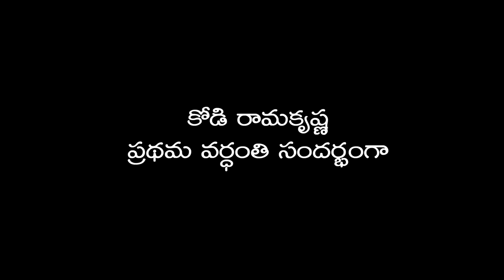KODI RAMA KRISHNA GARU A RUN THROUGH HIS GLORY ON HIS FIRST ANNIVERSARY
హిట్లు... కేరాఫ్ కోడి రామకృష్ణ
- ఫిబ్రవరి 22 వర్ధంతి

కోడి రామకృష్ణ. ఆయన పాలకొల్లులో జన్మించారు. పాలకొల్లులోని లలిత కళాంజలి సంస్థ ద్వారా అనేక నాటకాలు వేశారు. తెలుగు సినీ పరిశ్రమలో అగ్రకథా నాయకులందరితో ఆయన సినిమాలు చేశారు. తెలుగులోనే కాక తమిళ, హిందీ, కన్నడ, మలయాళ చిత్రాలకూ దర్శకత్వం వహించారు. ఆయన కళాశాలలో చదువుతున్న రోజుల్లోనే చిత్రలేఖనం వృత్తినీ చేపట్టారు. పగలు చదువుకోవడంతోపాటు అజంతా పెయింటింగ్స్ అనే కమర్షియల్ పెయింటింగ్స్ షాపును రాత్రిళ్ళు నిర్వహించేవారు. ఆయన చిత్రాలు గురువు నాగేశ్వరరావుతో ఫొటోలు తీయించుకుని నటునిగా అవకాశం కోసం పలువురు దర్శకులకు పంపేవారు. అయితే ఆ విషయం తెలిసిన ఆయన తండ్రి నరసింహమూర్తి - "మన వంశంలో డిగ్రీ వరకూ చదువుకున్న వారే లేరు. నువ్వు డిగ్రీ పూర్తిచేస్తే చూడాలనివుంది. డిగ్రీ చదివాకా నీకేది చెయ్యాలని తోస్తే ఆ పనే చేసుకో" అని కోరారు. దాంతో అప్పటి నుంచీ సినిమా ప్రయత్నాలు మానుకుని డిగ్రీ పూర్తిచేశారు.

పాలకొల్లు పట్టణం పలువురు నాటక కళాకారులు, సినీ కళాకారులను అందించడంతో పాటు లలితకళలకు ప్రోత్సాహకరమైన వాతావరణం నెలకొంది. దాంతో చిన్నతనం నుంచీ రామకృష్ణకు కూడా నాటకాల పట్ల చాలా ఆసక్తివుండేది. అత్యంత చిన్నవయసు నుంచి నాటక ప్రదర్శనల పట్ల ఆసక్తితో నాటకాల్లో ప్రయత్నించేవారు. ఉన్నత పాఠశాల రోజుల నుంచీ చదువుతో పాటు నాటకాలు ఆడేవారు. ఆయన కాలేజీ రోజుల్లో సాధారణ నాటక ప్రదర్శనలతో పాటుగా టిక్కెట్టు నాటకాలు కూడా ఆడేవారు. అందుకోసం మద్రాసు నుంచి కాకరాల వంటి నాటకరంగ ప్రముఖుల్ని కూడా నటించేందుకు రప్పించేవారు. రామకృష్ణ తన స్నేహితుల్లోనూ రకరకాల ఊతపదాలు, మ్యానరిజాలు ఉన్నవారిని ఎన్నుకుని అందుకుతగ్గ పాత్రలు సృష్టించి వారితో నటింపజేసేవారు. రామకృష్ణ కళాశాల ప్రిన్సిపాల్ కి చుట్టుపక్కల ప్రాంతాల్లోనూ ఉపన్యాసకుడిగా మంచి ప్రఖ్యాతి ఉండేది. ఆయన ఉపన్యాసం ఉన్న ప్రతిచోటకూ అభిమానంగా రామకృష్ణను కూడా తీసుకువెళ్లేవారు. అక్కడ ప్రిన్సిపాల్ ఉపన్యాసానికి ముందు రామకృష్ణతో సుడిగుండాలు సినిమాలోని కోర్టుసీనులో అక్కినేని నాగేశ్వరరావు వాదించే సన్నివేశాన్ని స్వీకరించి చేసే ఏకపాత్రను ప్రదర్శించేవారు.

దాసరి నారాయణరావు ఒకేసారి రెండు, మూడు సినిమాలకు దర్శకత్వం వహిస్తూండేవారు. ఆ క్రమంలో ఎవరికి వారే యమునా తీరే, స్వర్గం నరకం, మనుషుల్లో దేవుడు అన్న మూడు సినిమాలకు కోడి రామకృష్ణను ఒకేసారి అసిస్టెంట్ గా తీసుకున్నారు. అలా దాసరి నటించిన పలు చిత్రాలకు దర్శకత్వ శాఖలో పనిచేస్తూన్న కోడి రామకృష్ణ, ఎలాగైనా దాసరిని దర్శకునిణ్ణి చేసిన రాఘవ బ్యానర్లోనే తొలిగా దర్శకుడు కావాలని ఆశించారు. అందుకు అనుగుణంగా దాసరి-రాఘవ కాంబినేషన్లో నిర్మించిన తూర్పు పడమర సినిమాలో పట్టుబట్టి దర్శకత్వ శాఖలో పనిచేసే అవకాశం దక్కించుకున్నారు. ఆ తర్వాత కోడి రామకృష్ణకు దర్శకునిగా అవకాశం వచ్చి దర్శకత్వ శాఖలో పనిచేయడం మానుకున్నారు.

దర్శకునిగా...
కోడి రామకృష్ణకు దర్శకుడిగా తొలిచిత్రం "ఇంట్లో రామయ్య వీధిలో కృష్ణయ్య"(1981). దర్శకుడిగా దాసరి నారాయణరావుని పరిచయంచేసిన నిర్మాత కె.రాఘవ ఆయన శిష్యుడైన కోడి రామకృష్ణకు కూడా అవకాశం ఇచ్చారు. మొదట ఆయన తరంగిణి సినిమానే తొలిచిత్రంగా తీద్దామనుకున్నా అది వీలుపడక ఇంట్లో రామయ్యతో దర్శకుడయ్యారు. వందకు పైగా సినిమాలకు దర్శకత్వం వహించిన దర్శకునిగా ఆయన అరుదైన రికార్డు సాధించారు. తెలుగు సినిమా చరిత్రలో అలా వంద సినిమాలు తీసిన దర్శకులు కోడి రామకృష్ణ కాక దాసరి నారాయణరావు, కె.రాఘవేంద్రరావు, కె.ఎస్.ఆర్.దాస్లు మాత్రమే.
చిరంజీవితో ఇంట్లోరామయ్య వీధిలో కృష్ణయ్య తర్వాత ఆలయశిఖరం(అమితాబ్ నటించిన ఖుద్దార్ చిత్రం ఆధారంగా), సింహపురిసింహం(చిరంజీవి ద్విపాత్రాభినయం), గూఢచారి నెం.1, రిక్షావోడు, అంజి చిత్రాలు నిర్మించారు. బాలకృష్ణకు సోలో హీరోగా తొలి విజయవంతమైన చిత్రం "మంగమ్మగారి మనవడు" ఈయన చిత్రమే. తర్వాత బాలకృష్ణతో ముద్దుల కృష్ణయ్య, ముద్దులమావయ్య, మువ్వగోపాలుడు, ముద్దుల మేనల్లుడు, బాలగోపాలుడు వంటి చిత్రాలు తీసారు. భార్గవ్ ఆర్ట్స్ చిత్రాలలో ఎక్కువభాగం కోడి దర్శకత్వం వహించారు. గొల్లపూడి మారుతీరావు, గణేష్ పాత్రో మాటలతో కోస్తాంధ్ర నేపథ్యంతో కొంతకాలం చిత్రాలు తీశారు. తర్వాత అమ్మోరు(సినిమా) సినిమా నుండి గ్రాఫిక్స్ వినియోగిస్తూ కొన్ని చిత్రాలు తీశారు (దేవి, దేవీపుత్రుడు, దేవుళ్ళు, అంజి). రాజకీయనేపథ్యంతో కొన్ని చిత్రాలు తీసారు. ఈయన దర్శకత్వంలో చివరిగా వచ్చిన అరుంధతి చిత్రం పెద్ద విజయం సాధించింది.

నటునిగా.
రామకృష్ణ మొట్టమొదట దర్శకునిగా కాక సినీనటునిగానే చేద్దామని ప్రయత్నించారు. డిగ్రీ పూర్తికాకుండానే పలు సినిమా దర్శకులకు తన ఫోటోలు పంపేవారు. అయితే తాత మనవడు సినిమా చూశాకా, దాసరి నారాయణరావులా దర్శకుడు కావాలన్న ఆలోచన బలపడింది. కానీ తొలి నుంచీ నటనపై ఉన్న ఆసక్తిని వదులుకోలేదు. దర్శకత్వ శాఖలో పనిచేయడానికి ముందే డిగ్రీ విద్యార్థిగా ఉండగానే రాధమ్మ పెళ్లి అన్న సినిమాలో దాసరి నారాయణరావు ఆయనకు కథానాయికకు అసిస్టెంటుగా ఓ పాత్ర ఇచ్చారు. ఆ పాత్ర ప్యాచ్ వర్క్ ఎవరో డూప్ తో జరుగుతూండగా అప్పుడే కోడి రామకృష్ణ మద్రాసు రావడంతో ఆయనకే మేకప్ వేసి నటింపజేశారు. దాసరి వద్ద దర్శకత్వ శాఖలో పనిచేస్తూనే ఆయా సినిమాల్లో చిన్నాపెద్దా పాత్రల్లో నటిస్తూండేవారు. స్వర్గం నరకం సినిమాలో అక్కినేని నాగేశ్వరరావు అభిమాన సంఘం నాయకునిగా ప్రారంభించి ఎవరికి వారే యమునా తీరే వంటి చిత్రాల్లోనూ నటించారు. రాజశ్రీ దర్శకత్వంలో, రాఘవ నిర్మాతగా తీస్తున్న చదువు సంస్కారం సినిమాలో ఓ విద్యార్థి నాయకుని పాత్ర ఉంటే అందుకు రామకృష్ణను విద్యార్థి నాయకునిగా పాలకొల్లులో చూసిన రాఘవ ఆయనతోనే నటింపజేశారు.
అలా మద్రాసు వచ్చిన తొలిరోజే మేకప్ వేసుకుని నటించినట్టు అయింది. దర్శకునిగా గుర్తింపు పొందాక నటునిగా కూడా ప్రయత్నించారు. తొలిసారిగా 'మా ఇంటికి రండి' అనే చిత్రంలో కథానాయకునిగా నటించారు. సుహాసిని కథానాయిక. ఐతే చిత్రం విజయవంతం కాలేదు. తర్వాత కొద్ది సినిమాలలో సపోర్టింగ్ పాత్రలు ధరించారు.